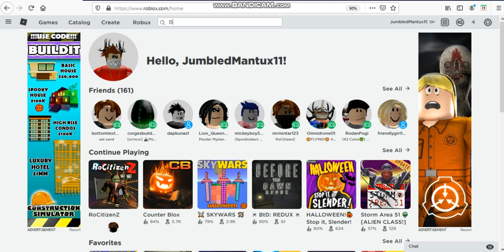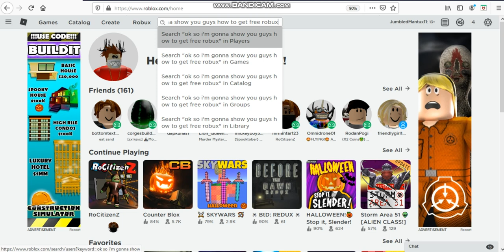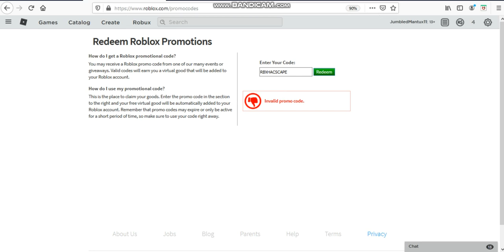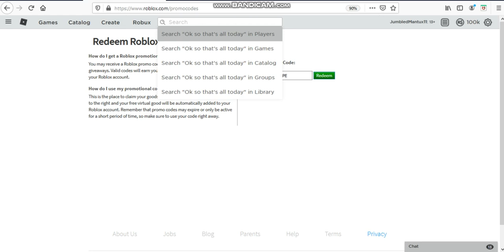New Promo Code Gives You Free Robux In Roblox (100,000 Robux)(Oct 2019)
nice code